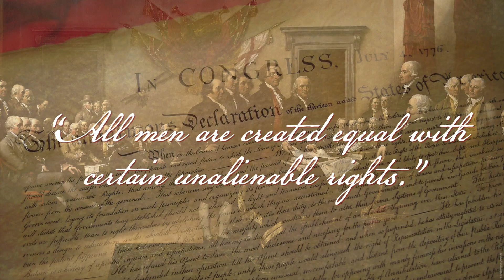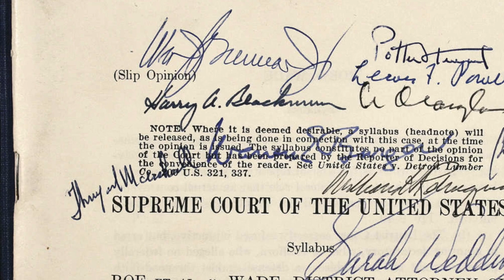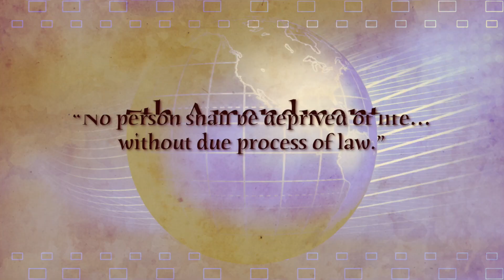Democrat Leadership to Force a Capital Felons Mentality on Their Membership: Jake MacAulay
Abortion is illegal. And protecting, committing, funding, or participating in the act is criminal. Period.

The truth of my assertion can easily be seen in America’s founding documents, for example:

In the Declaration of Independence, our founders were acknowledging a “self-evident truth” wherein they stated, “All men are created equal with certain unalienable rights.”  Did you catch that?  They were not “born equal,” but rather “created equal” by their Creator with certain unalienable rights - chiefly life.  And we all know every human being is created in the womb of their mother.

After Democratic National Committee Chairman Tom Perez said last week that the party’s position on abortion is:

“Every Democrat, like every American, should support a woman’s right to make her own choices about her body and her health,” he continued, “That is not negotiable.”

Next, Senate Minority Leader Chuck Schumer unequivocally asserted, “Let’s make no mistake about it, we’re a pro-choice party.”

This followed by Democratic Sen. Dick Durbin appearing on CNN seeming to back both positions, arguing, “We need to be understanding of those who take a different position, because of personal conscience, but as long as they are prepared to back the law, Roe vs. Wade, prepared to back women’s rights as we’ve defined them under the law, then I think they can be part of the party.”

In other words those who are opposed to abortion are only welcome in the party if they are prepared to support policies that safeguard abortion.

And for the unaware Senator in Illinois, there is no legislation that made abortion legal, there is only a Supreme Court “opinion” with no legislative authority.

This ignorance was not shared by America’s Founding Fathers.  Take, for example, Declaration of Independence signer, Benjamin Rush, who was also a doctor. He stated that life’s “first motion is produced by the stimulus of the male seed upon the female ovum ... No sooner is the female ovum thus set in motion, and the fetus formed, than its capacity of life is supported.”

In the Constitution we find the framers securing and guaranteeing protection of all life in the 5th Amendment: “No person shall be deprived of life…without due process of law.” This applies to every living person, and we know abortion violates this right by killing babies before they’re born, let alone before due process.

Today, we know far more about our biological development than Benjamin Rush could; we can actually see our children inside their mothers, we can hear their hearts beating when they’re no bigger than jellybeans. We can craft 3-D models of your child’s face before they’re born.

As an American I work very hard to protect the rights of Life, Liberty and the Pursuit of Happiness for my fellow Americans.  I have many sincere friends who believe very strongly in the Democratic Party and platform.  With equal sincerity I ask of the friends and family members that I love very dearly,  “Are you able in good conscience to be counted with this capital felony mindset, that others can choose if you, your children, or your fellow man deserve Life, Liberty, or the Pursuit of Happiness?”